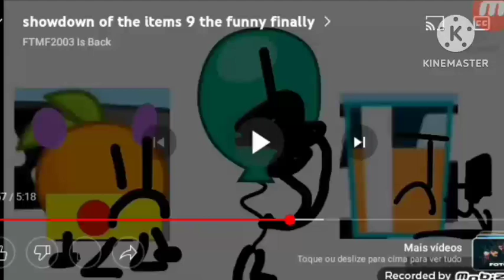Showdown Of The Items AIB Voice